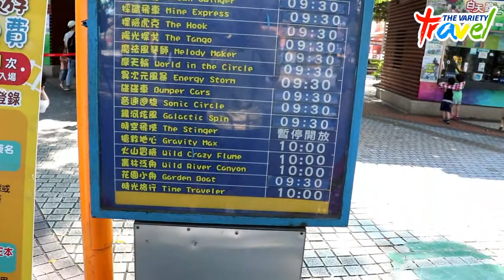LIHPAO Discovery Land | REVIEW 2019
Taiwan's biggest resort park, covering an area of 200 hectares, combines the country’s biggest dual land and water theme parks, the Fullon Hotel Lihpao Land five-star resort hotel, our flagship escape room attraction, the Lihpao OUTLET MALL, Lihpao Road Station, the Lihpao Racing Park and Sky Dream, Taiwan’s biggest Ferris wheel. With this unprecedented integration of multiple forms of entertainment and leisure, Lihpao Resort creates a whole new business model for Taiwan’s theme parks and resorts